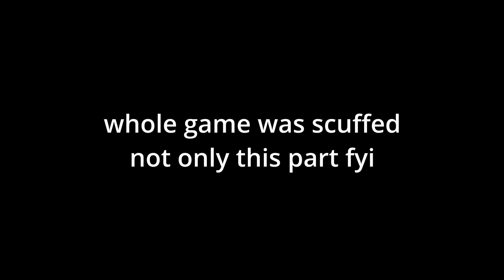ZENZENSE ❌ | Highlights #59 ONLY in game clips (Fortnite Montage)